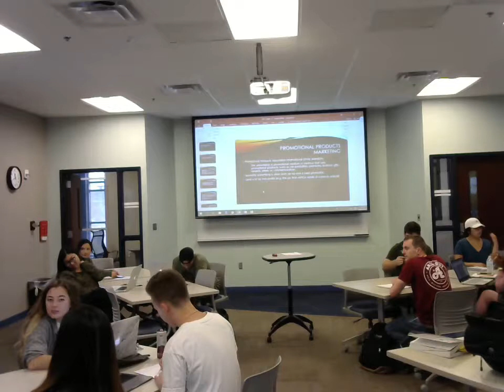Fall 2018 IMC Lecture 21 - Support Media